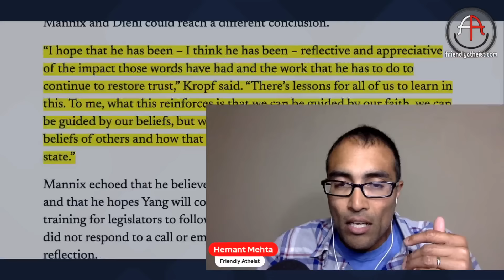The ACLU repeated its error defending Christian pseudo-historian David Barton (Livestream)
The ACLU just won a legal battle on behalf of Christian pseudo-historian David Barton and his ministry WallBuilders.

They're right on principle, but why is the ACLU promoting Barton's brand of faith-based historical lies?!